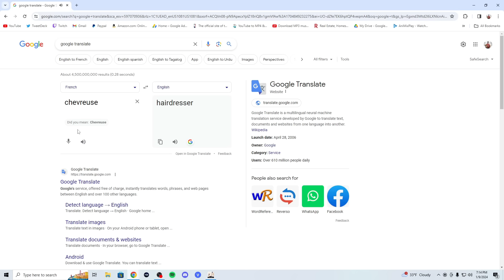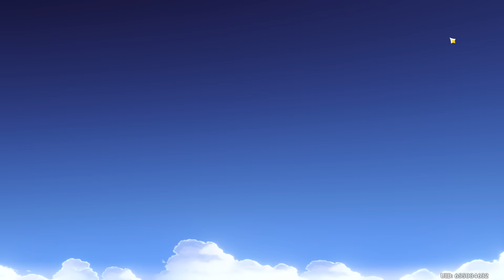FINALLY ANOTHER POLEARM CHARACTER! (Genshin Impact Spears Only)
Genshinm FINALLY dropped another polearm character... so we pulled for her! Chevreuse definitely makes for an interesting team to say the least...